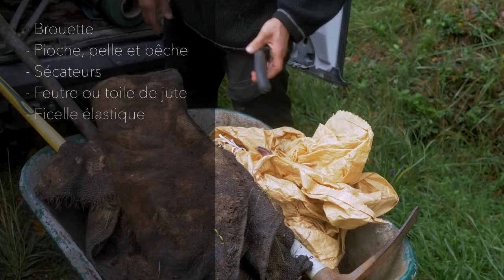PRÉLÈVEMENT d'un CHARME pour faire un BONSAÏ 🌳AFDB🌳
PRÉLÈVEMENT d'un CHARME pour faire un BONSAÏ : je vous présente dans cette vidéo mon premier prélèvement d'un charme accompagné de Bertrand.
00:00 : Intro
1:32 : Introduction et présentation
7:33 : Matériel
9:26 : Nettoyage périphérique
16:17 : Finalisation du prélèvement
21:02 : Coupe de la hauteur et empaquetage  de la motte
22:46 : Conclusion